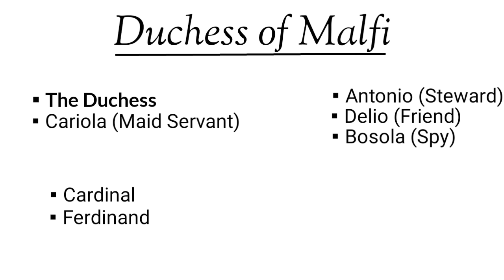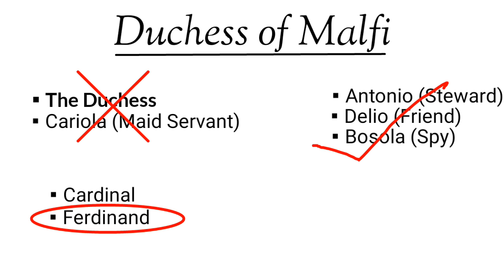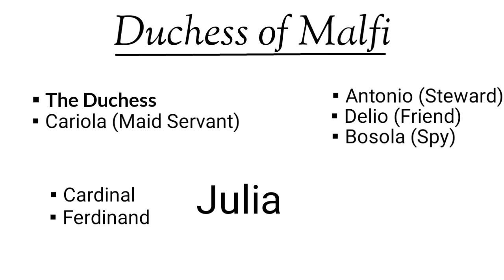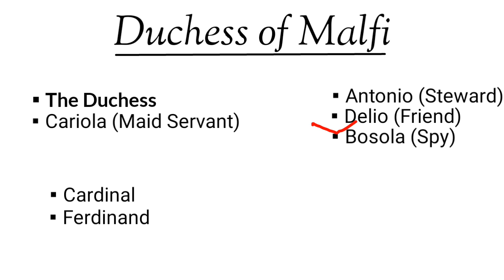The Duchess of Malfi: Play by John Webster in Hindi summary Explanation and full analysis